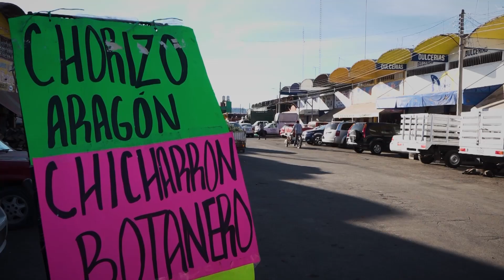Por inseguridad en Zacatecas, incrementan productos de la canasta básica en Durango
- Tras los incidentes armados en el estado de Zacatecas, ya se perciben aumentos en el precio de los fletes, por lo que el incremento en productos de la Canasta Básica ha sido de un 15%.

Teófilo Chairez, presidente de la Cámara Nacional de Comercio Social, comentó que ahora los transportistas deben de viajar 500 kilómetros más, por eso el aumento de precio, por lo cual le hizo un llamado a los gobiernos estatales de Durango y Zacatecas para que tomen cartas en el asunto ante la inseguridad.

Denunció que además les ha llegado información de que la delincuencia organizada ya cobra peajes extras, lo que sin duda llama a las autoridades de ambos estados a tomar las riendas de problema.

El comerciante dijo esperar que pronto gobiernos unidos puedan mejorar las condiciones de seguridad en las carreteras y así se puedan regular los costos de la canasta básica.